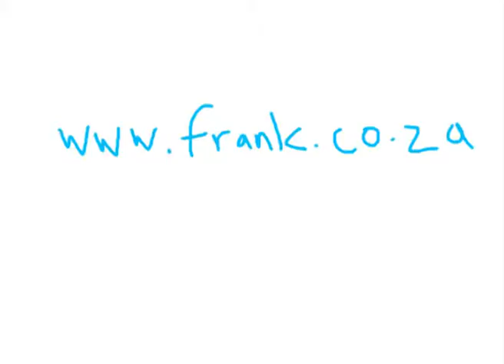FrankvanReenen BIG dog